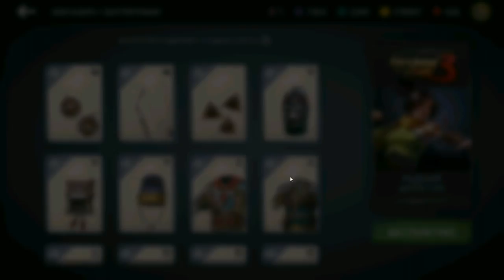Shadow Fight 3 #46 ЗИМНЯЯ ЛИХОРАДКА ( НАЧАЛО ) !🤩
Shadow Fight 3 — продолжение популярного файтинга, который перешел в формат 3D и получил много новых фишек.

Графика стала трехмерной, а также появились предметы, которые можно прокачивать наравне с навыками персонажа. Сохранились плавные анимации, яркий визуальный стиль и интересный сеттинг, где могут встретиться воины разных цивилизаций и эпох.